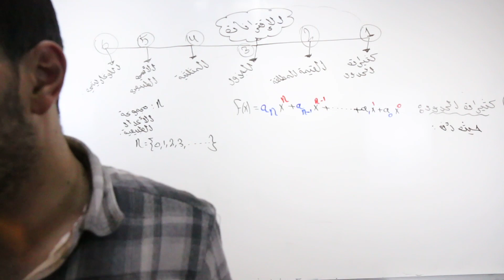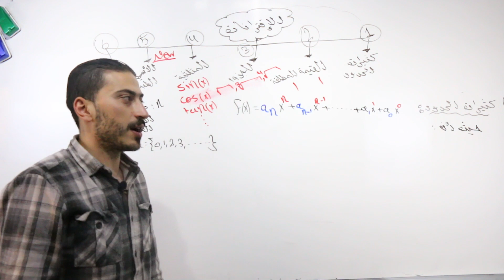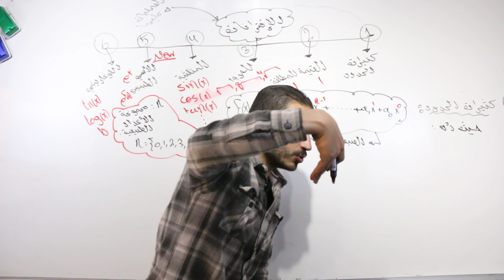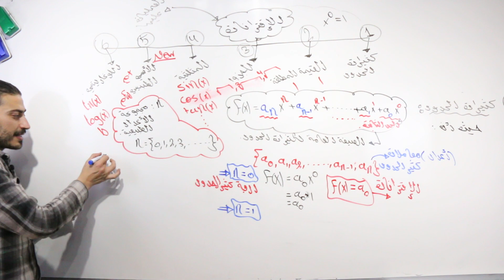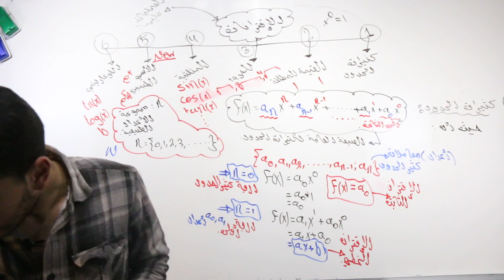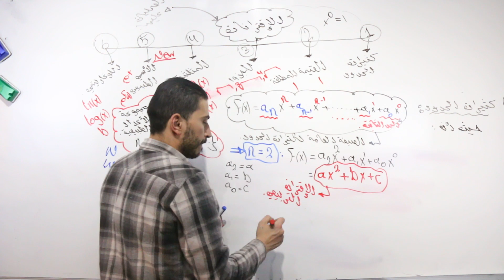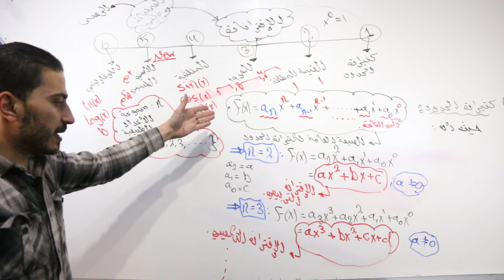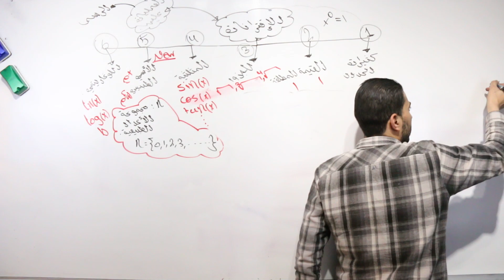فيديو التأسيس الأول ( كثيرات الحدود وإستنتاجها ) رياضيات علمي المنهاج الجديد جيل 2005